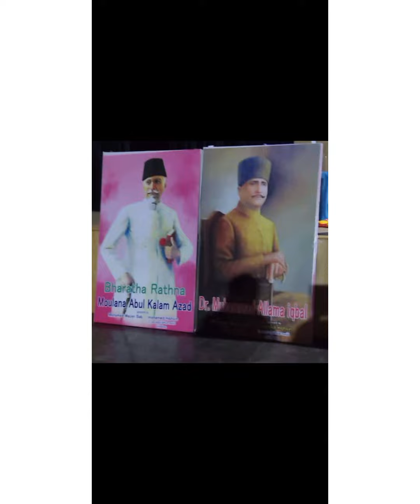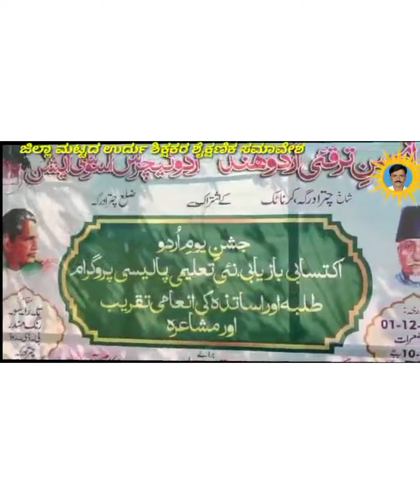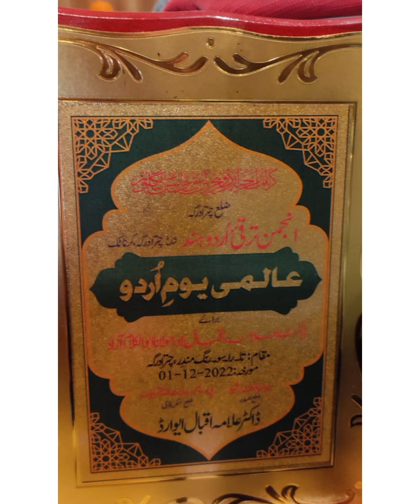Urdu day celebration at chitradurga 1/12/2022.